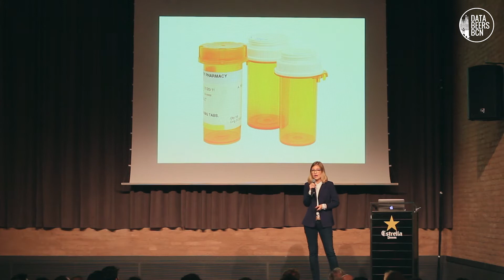"The old lady and the blockchain" by Anca Petre at 14th